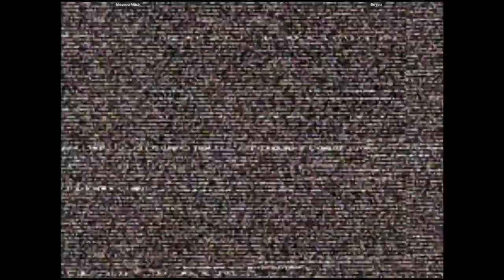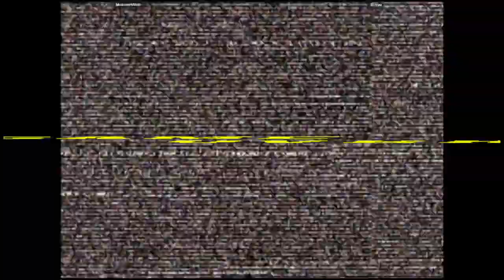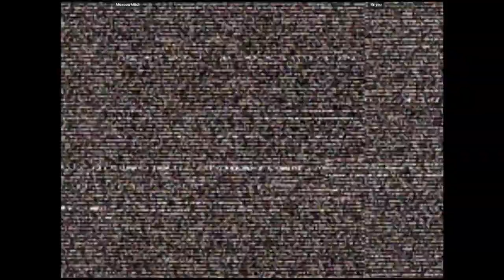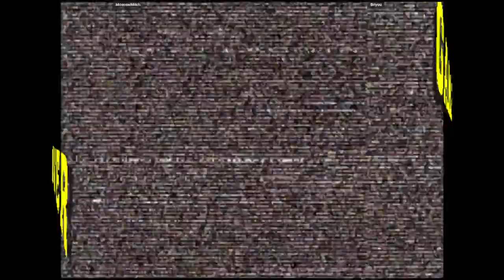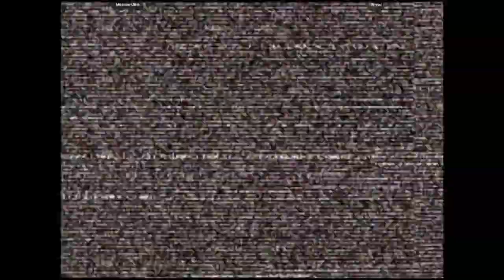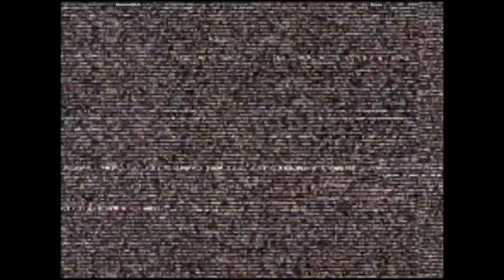CVS2 - MoscowMitch VS Briyou | 🇺🇸🇺🇸 Fightcade2